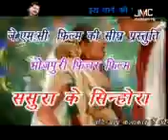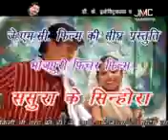पांडे जी काहे रौउआ आंख मार तानी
Bhojpuri album